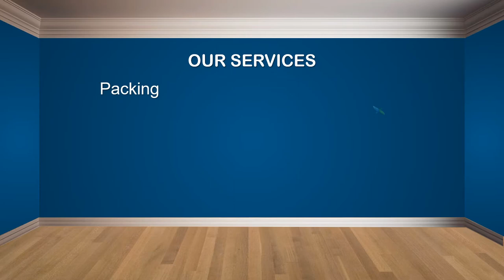Jasa Produksi Video Pemasaran Produk Konvensional, Hasil Bumi dll ; Hub Kami di Buru